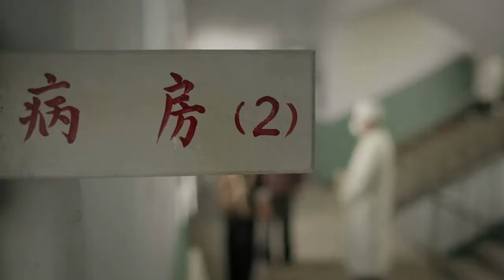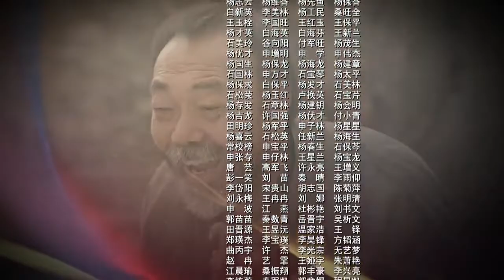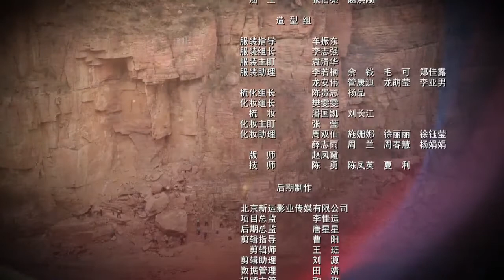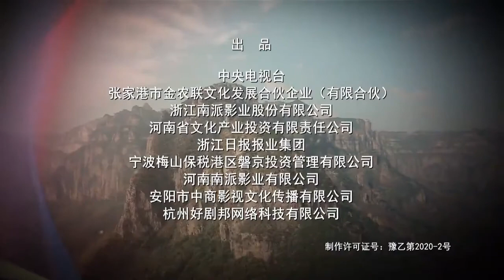红旗渠第20集 Hongqi Canal ChineseDrama 高清 4k 1080p